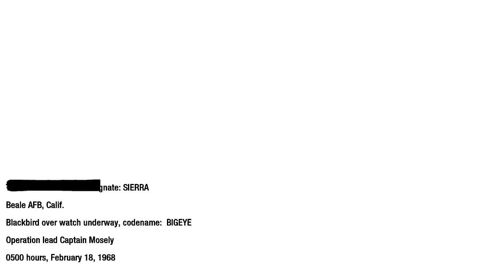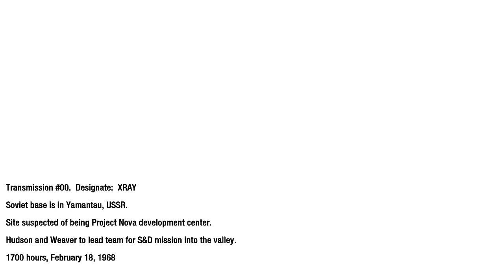콜 오브 듀티 : 블랙 옵스 (Call of Duty : Black Ops) 미션11 - WMD